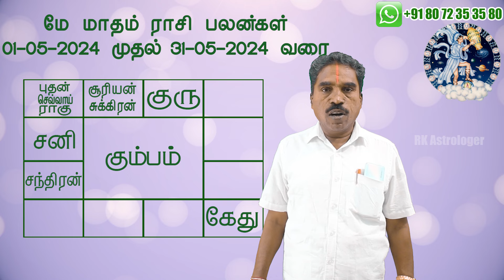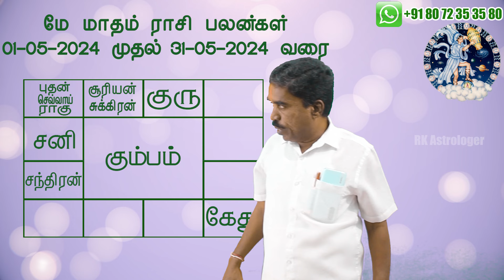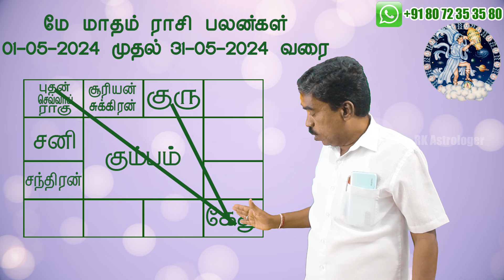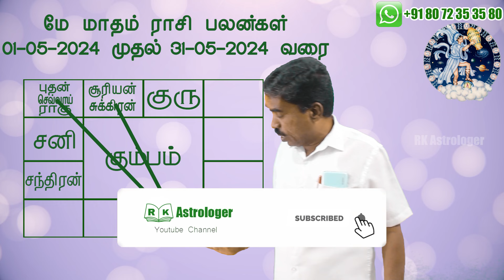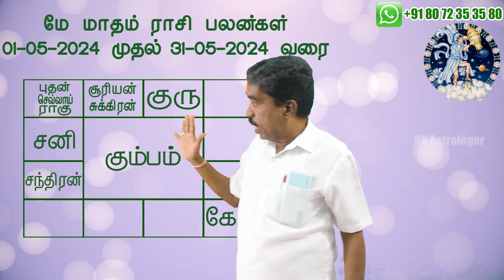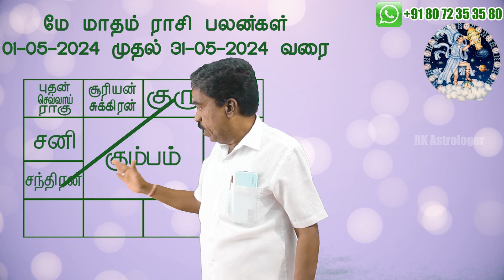𝗠𝗮𝘆 𝗠𝗼𝗻𝘁𝗵 𝗥𝗮𝘀𝗶 𝗣𝗮𝗹𝗮𝗻 𝟮𝟬𝟮𝟰 | 𝗞𝘂𝗺𝗯𝗮𝗺 | மே மாத ராசி பலன்கள்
சுபம்

Office Address:
No,7 B Seakku Peattai Kavarai Street
Kanchipuram 631501